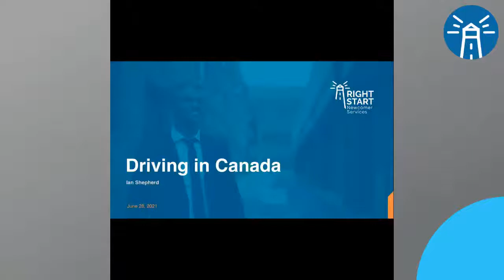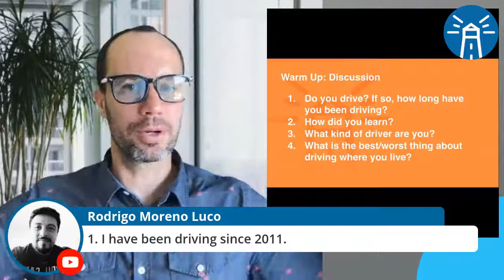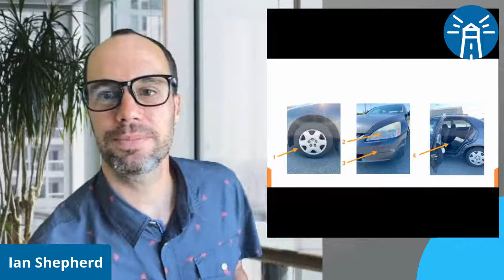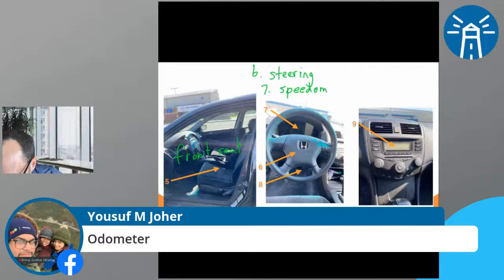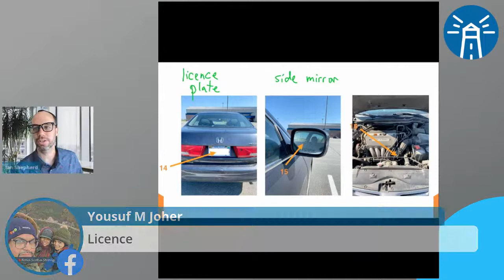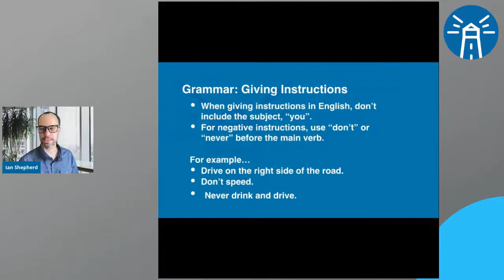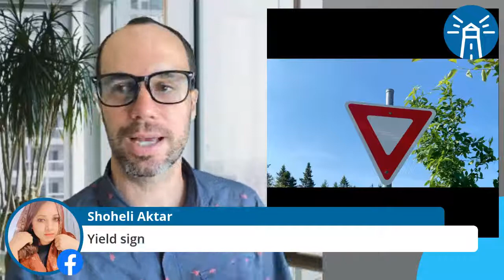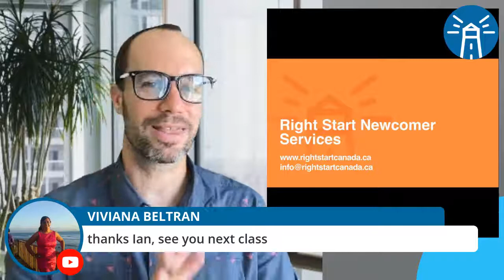Learn Canadian English - Driving in Canada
Join us to learn English for driving in Canada.

Outline:
Warm up - Discussion about Driving
Vocabulary - Parts of a Car
Grammar: Giving Instructions
Instructions - Driving Do’s and Don’ts